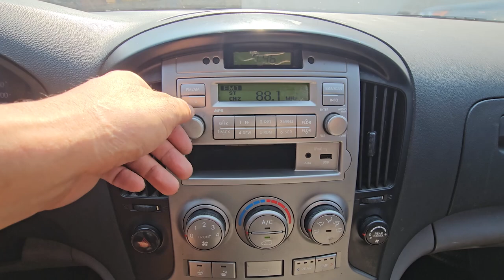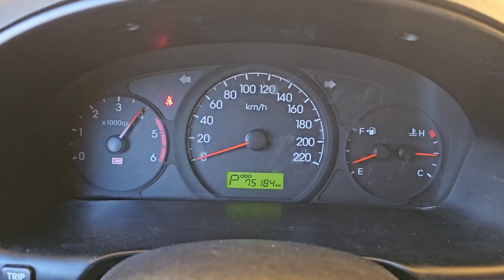2011 Hyundai G.starex 12 seat used car export ( BU337332) carwara, 카와라 그랜드스타렉스 수출